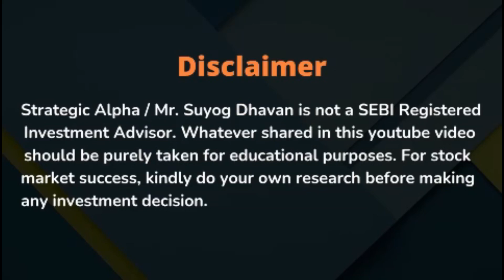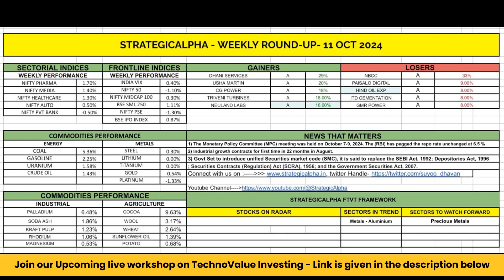Weekly Roundup 2024 October 11 | Strategic Alpha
Welcome to Strategic Alpha's Weekly Market Roundup

Join Suyog Dhavan every week as he delves into the intricate dynamics of the Indian stock market. Whether you're an investor, a market enthusiast, or just curious about the financial world, this series is your go-to resource for understanding the key movements and trends that shaped the market last week.

📈 What to Expect:

Comprehensive Analysis: Get insights into significant market shifts and what caused them.
Market Trends: Discover which sectors and stocks are gaining or losing and why.
Expert Commentary: Benefit from Suyog's expert analysis and years of market experience.
Q&A Sessions: Frequently included segments where Suyog answers your burning market questions.

🔔 Stay Updated: Did you miss our live Twitter sessions? No worries! Catch up here on our YouTube channel at your convenience.

Your engagement helps us grow and continue bringing valuable content. Have questions or topics you'd like us to cover? Drop them in the comments below!

🕒 When to Tune In: New episodes drop every Friday. Perfect timing to catch up over the weekend and be prepared for the upcoming trading week!

Strategic Alpha empowers you with knowledge to make better investment decisions. Join us to demystify the stock market, one week at a time.